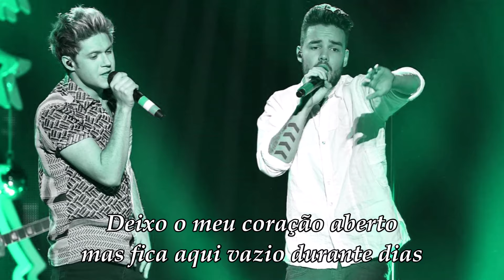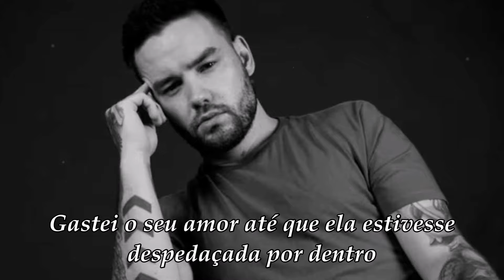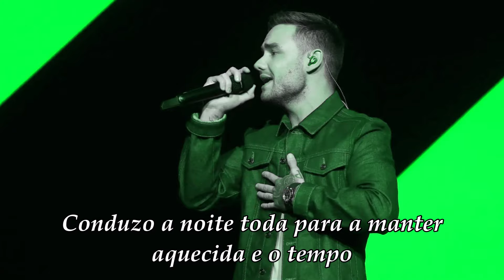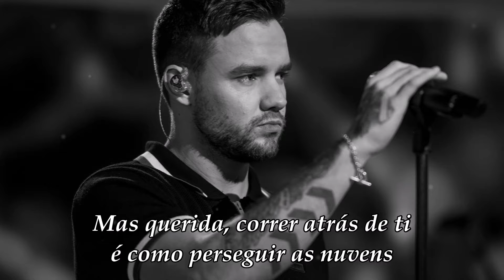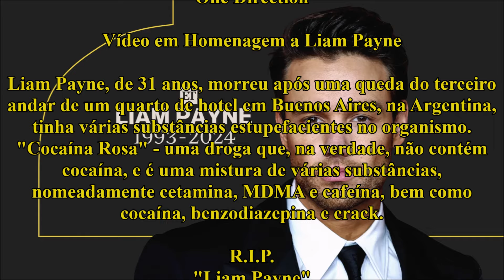One Direction - Story Of My Life (Tribute to Liam Payne)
Story of My Life, é uma canção dos One Direction, lançada em 2013.
Testes toxicológicos a Liam Payne revelaram que cantor tinha um "cocktail" de drogas no organismo.
De acordo com a mesma fonte, Liam tinha no organismo "cocaína rosa", uma mistura de várias substâncias como metanfetamina, cetamina, MDMA, cafeína e outras como cocaína, benzodiazepina e crack.

R.I.P.  Liam Payne